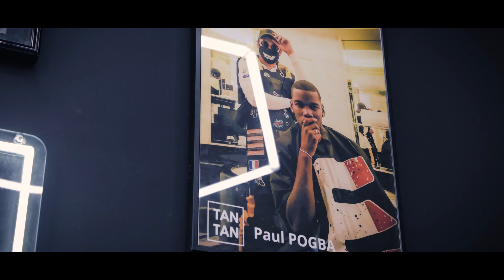UN JOUR UN TALENT avec TANTAN By Haircut Professional partie 1/2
Un jour Un talent avec TANTAN partie 1/2
Cette fois-ci, nous allons parler business, formation et évolution de la coiffure.
Autodidacte depuis son plus jeune âge TANTAN nous accueille dans son deuxième salon 67 Rue Charles Gounod, 83480 Puget-sur-Argens.
Haircut Professional fabricant et distributeur de tondeuses et accessoires pour coiffeurs & barbiers est fier de cette rencontre.
HAIRCUT Professional est une marque de la Maison Jacques Seban.